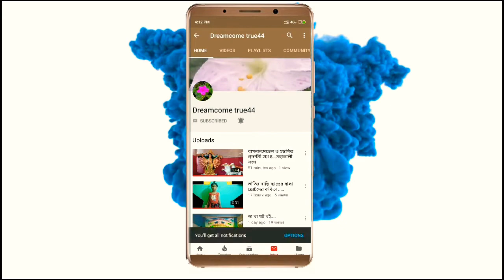January 26, 2020...Santhoshpur srigouranga Vidyapith (H.S).Kulitapara Bagnan